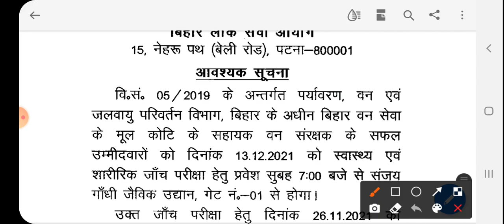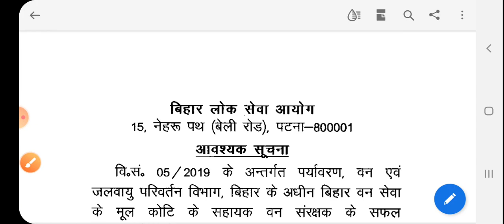BPSC Adv.no 05/2019 PET & Medical Test New Exam Date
latest update Bpsc notification Out